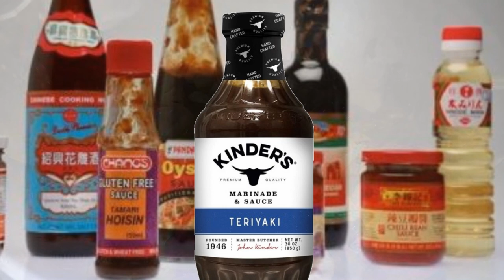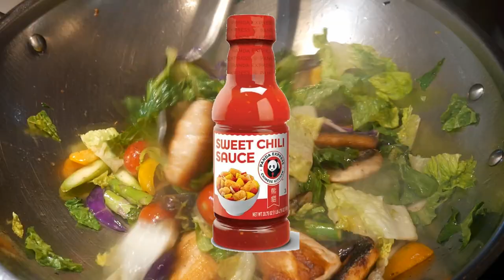If you want to create an excellent stir-fry sauce, try this approach!